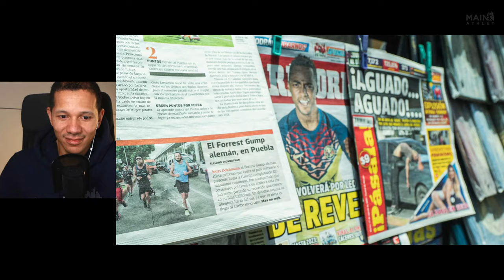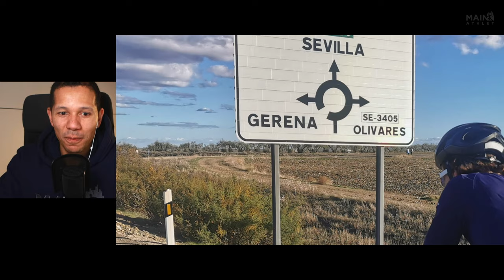Jonas Deichmann - Das Limit bin nur ich - Im Triathlon um die Erde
👉🏽 Die heutige Folge wird von NOVAFON präsentiert! 👈🏽

Mein heutiger Gast ist der Extremsportler Jonas Deichmann. Jonas umrundete als erster Mensch die Erde im Triathlon. Dabei startete er den Triathlon 360 aus München in Richtung Osten und kam nach einer Strecke von insgesamt 120 Ironmen und 430 Tagen wieder dort an. Dabei schwamm er 450 Kilometern, fuhr 21.000 Kilometern mit dem Fahrrad und legte 5060 Kilometern im Laufen quer durch Mexiko zurück. Dort wurde Jonas zum Volkshelden und wurde nach einiger Zeit nur noch Forest Gump alemán genannt.

Wenn ihr mehr über die Tour erfahren wollt, solltet ihr unbedingt das Buch von Jonas lesen. Außerdem ist nun auch ein Film über die Tour von Jonas Deichmann erschienen.

Das Limit bin nur ich. Wie ich als erster Mensch die Welt im Triathlon umrundete – Triathlon 360 Degree. Polyglott Verlag,

Code: MAINATHLET10
Mindestbestellwert: 49€
Einschränkungen: Nicht mit Aktionen und anderen Rabatten kombinierbar, Ausschluss von Geschenkgutscheine, Fortbildungen und Garantieverlängerung

Im Sommer 2017 fuhr er die Strecke von 14.331 Kilometern von Cabo da Roca in Portugal (Start am 2. Juli 2017)[5] bis nach Wladiwostok in Russland in 64 Tagen, 2 Stunden und 25 Minuten[6] und stellte auf dieser Distanz gleich zwei Weltrekorde auf. Für die 6400 Kilometer lange Teilstrecke von Cabo da Roca bis Ufa, also der Durchquerung des europäischen Festlands, benötigte er 25 Tage, 3 Stunden und 38 Minuten.[7]

Zwischen dem 19. August 2018 und dem 24. November 2018 legte Deichmann die 23.112 Kilometer lange Strecke von Prudhoe Bay im nördlichen Teil Alaskas bis nach Ushuaia in Feuerland in der neuen Weltrekordzeit von 97 Tagen, 21 Stunden und 10 Minuten zurück. Auf seiner Fahrt fuhr er durch 14 Staaten, durchquerte fünf Zeitzonen und überwand dabei 195.800 Höhenmeter. Der bisherige Weltrekord für die Fahrt auf der Panamericana mit dem Fahrrad lag bei 125 Tagen. Für den südamerikanischen Teil benötigte Deichmann 44 Tage für seine unbegleitete Fahrt. Der bisherige Rekord lag bei 58 Tagen.[8]

Vom 8. September 2019 bis zum 19. November 2019 unternahm er eine weitere Rekordfahrt vom Nordkap nach Kapstadt in 72 Tagen, 7 Stunden und 27 Minuten. Zu Beginn begleitete ihn der Düsseldorfer Fotograf und Langstreckenfahrer Philipp Hympendahl.[9] Die rund 18.000 Kilometer lange Fahrt schaffte er damit 30 Tage schneller als der bisherige Rekordhalter.[10]

Am 22. Juli 2020 startete er zu einem Triathlon um Deutschland, wobei er die 16-fache Ironman-Distanz alleine zurücklegte.[11] Sein Triathlon begann in Lindau, von wo aus er 60 Kilometer nach Bodman durch den Bodensee schwamm. Im Anschluss fuhr er mit dem Rad im Uhrzeigersinn entlang der deutschen Grenze bis ins bayerische Zwiesel, wo er sein Fahrrad gegen Laufschuhe eintauschte und zurück nach Lindau lief. Für die gesamte Strecke benötigte er 31 Tage, wobei es nicht sein Ziel war, die Strecke schnellstmöglich zu absolvieren. Stattdessen sah er die Tour als Vorbereitung auf seinen „Triathlon 360°“, einen Triathlon um die gesamte Welt, den er am 26. September 2020 in München begann.[12] Von München aus fuhr Deichmann mit dem Fahrrad über die Alpen bis ans Adriatische Meer. Von dort schwamm er in 54 Tagen 450 Kilometer und stellte den Rekord für die längste Schwimmstrecke ohne Begleitboot auf. Auf dem weiteren Weg mit dem Fahrrad wurde er mehrfach von Grenzschließungen ausgebremst, so dass er eine Alternativroute durch das zu dieser Zeit bis zu minus 40 Grad kalte Sibirien bis nach Nowosibirsk wählte. Da die USA wegen der COVID-19-Pandemie zu dieser Zeit für Ausländer gesperrt war, flog er von Russland nach Mexiko, um dort den Laufpart anzutreten.[13] In Mexiko erlangte er damit einen Prominentenstatus und wurde zeitweise von Live-Übertragungen und Polizeieskorten begleitet und als der „deutsche Forrest Gump“ bezeichnet.[14] Nach 430 Tagen, rund 455 geschwommenen Kilometern sowie 21.000 per Rad zurückgelegten Kilometern und mehr als 5000 gelaufenen Kilometern, was in der Distanz etwa 120 Ironman-Wettbewerben entspricht, vollendete er am 29. November 2021 seine Soloweltumrundung

Quelle: wikipedia